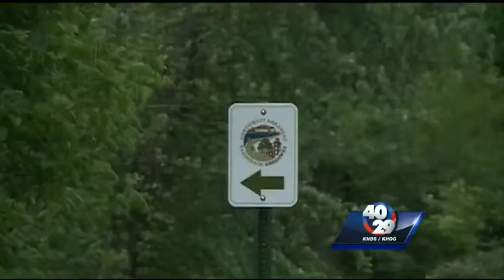The Razorback Regional Greenway has finally reached the finish line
The trail system spreading throughout Northwest Arkansas is going to be connected by a central spine so biking and hiking enthusiasts can travel from each city nonstop.